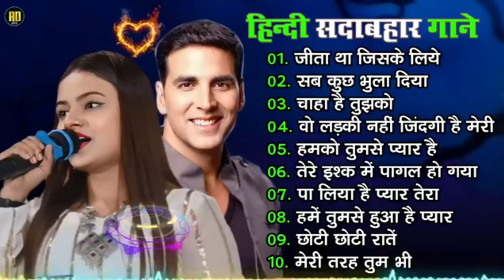90’S Old Hindi Songs🥰 90s Love Song😍 Udit Narayan, Alka Yagnik, Kumar Sanu songs Hindi Jukebox songs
90’S Old Hindi Songs🥰 90s Love Song😍 Udit Narayan, Alka Yagnik, Kumar Sanu songs Hindi Jukebox songs
90’S Old Hindi Songs🥰 90s Love Song😍 Udit Narayan, Alka Yagnik, Kumar Sanu songs Hindi Jukebox songs

80's Ke Superhit Gane II 80's Superhits II Bollywood Romantic Songs II Old is Gold II Evergreen Old Song II Bollywood Old Romantic Songs II 60's_70's_80's Super hit Songs II Golden Hits II Old Hindi Songs II Bollywood Old Hindi Songs II Old Is Gold II Old Melodies II Evergreen Old Songs II Old Heart touching Song II Bollywood Love Songs II Golden Hits II Old Memory II Bollywood Classics II Best Of Lata Mangeshwar_Suresh Wadekar_anuradha Paudwal_Manhar Udhas_Mohd. Aziz Etc..